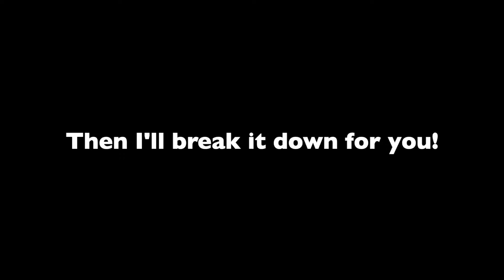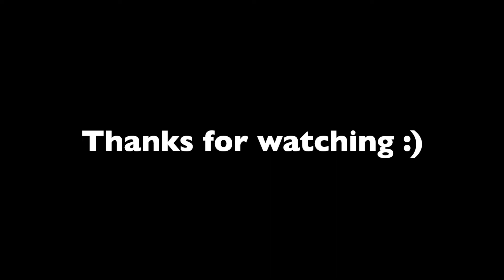How to Play Light of the World (Lauren Daigle) - Guitar Tutorial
This is a piano led song, but I wanted to show you how you could play Lauren Daigle's Light of the World on the acoustic guitar. I borrowed the parts from the piano, and I think you'll agree it sounds pretty good!

First I play through the song, then I give a tutorial and break down my approach to it, which you may find helpful.

Want your chords to sound better? Try my 12 Day Quick Chords Course

Have fun playing, and thanks for stopping by!